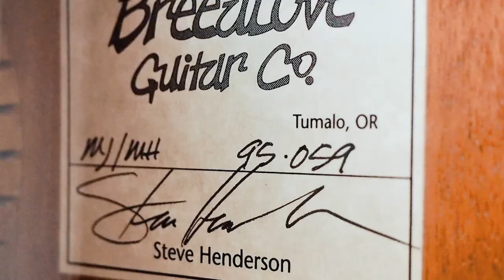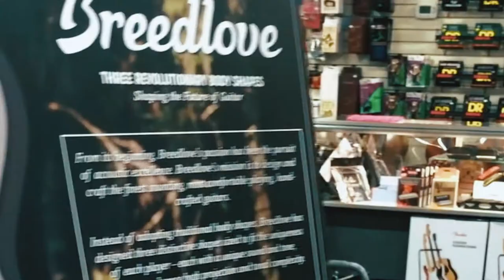The Story of Breedlove Guitars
Bend’s very own Breedlove Guitars is a premier instrument brand known world wide for their rich tone and amazing look. We are excited to have these local world class guitars here at the shop.